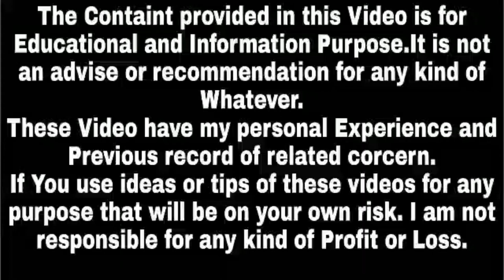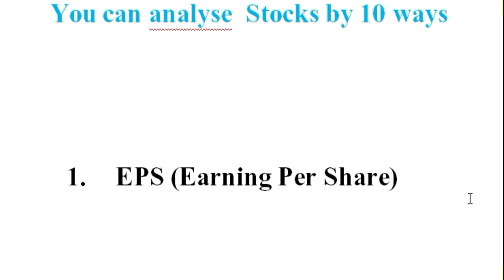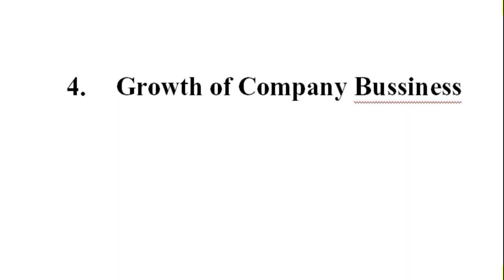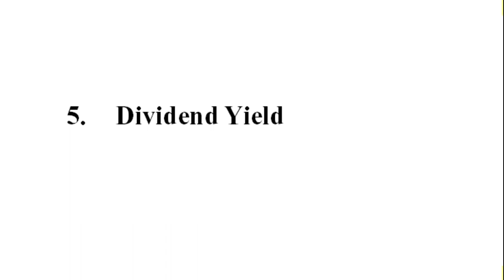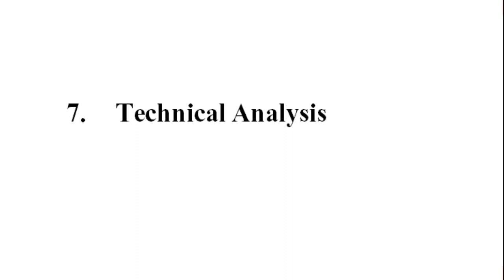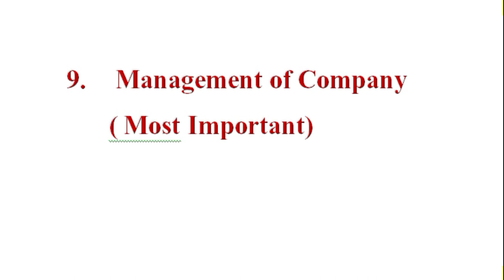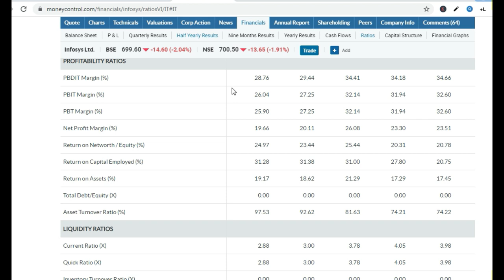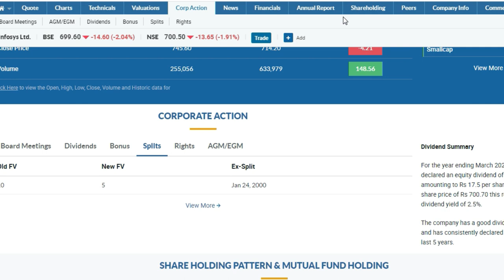Stock Analysis Formulas | Stock Analysis Example | Stock Performance Analysis | Success Place